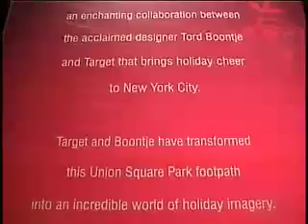Winter Wonderland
What a wonderful Christmas this has been!

I happened upon a beautiful installation while walking through Union Square Park.

Designer, Tord Boontje and Target transformed the footpath into an incredible world of holiday imagery.

This made my Christmas special.

How happy I was to come across it.